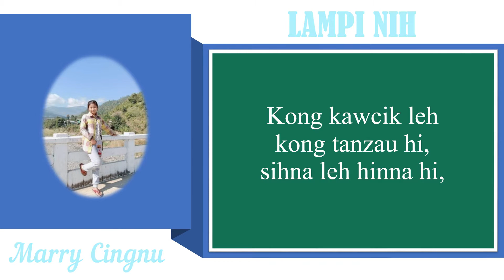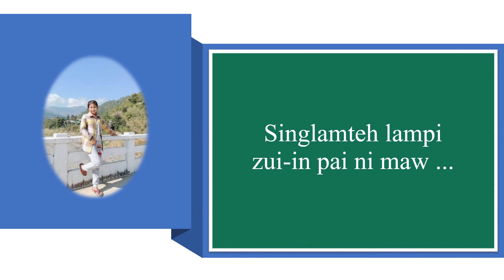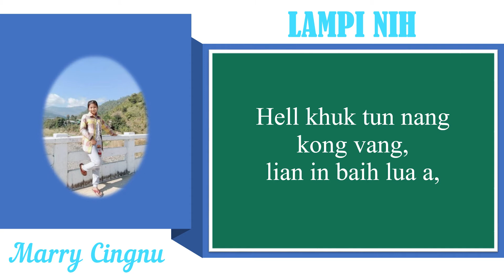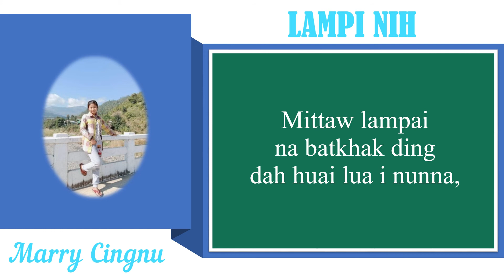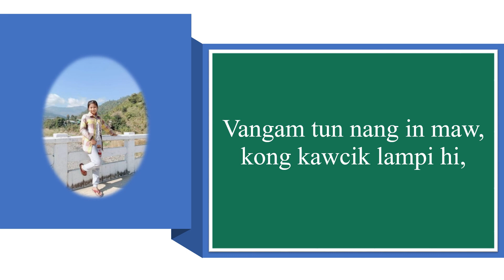Lampi Nih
Lampi Nih (Key: D)
Sa: Marry Cingnu

Verse 1:
Na mai-ah lampi nih om hi, koi zaw na tawn ding hiam?
Khua-mial lampi leh khua-vak lampi ahi,
Kong kawcik leh kong tanzau hi, sihna leh hinna hi,
Telkhial ken maw, tawn khial peuhmah ken maw ...

Chorus:
Hell khuk tun nang kong vang, lian in baih lua a,
Mi tampi in zui uh hi,
Vangam tun nang in maw, kong kawcik lampi hi,
Haksa mah leh zui teitei ni ...

Verse 2:
Na lei hinna a beima in, kipuahpha meng meng in,
Khua-mial sungah kidiah cip nawn ken maw,
Mittaw lampai na batkhak ding dah huai lua i nunna,
Singlamteh lampi zui-in pai ni maw ...

Chorus:

Verse 2:
Chorus: